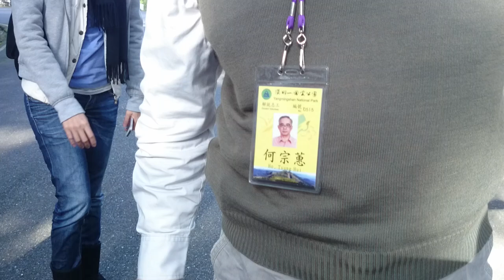導覽志工何宗蕙公園處退休講志工與義工的不同 有兩個特色稱為國家公園MOV 0021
陽明書屋解說志工周宗蕙精彩導覽紀實